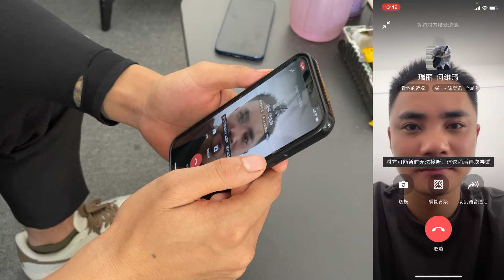跨国的会晤，直抵翡翠源头！正式开启缅甸收料之旅！緬甸翡翠原石翡翠賭石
微信（WeChat）：hmxz9665     賴（line）: zhige668
大家好，我是志哥，喜歡翡翠原石、翡翠賭石、玩石收藏
翡翠原石一手貨源—緬甸翡翠原石礦區一手合作渠道—中緬邊境翡翠原石從業者

我父母一直做翡翠生意，我從小跟在身邊耳濡目染，長大後也踏入了這個行業。
我一直都認可一句話：「識玉先識人」，石頭不會騙人，但人會。
所以我從自己開始創業做自己的翡翠原石工作室開始，到現在我都秉持著真誠、誠信、踏實去做，不管這個過程多艱辛，我希望走出屬於自己的一片天。

歡迎多多留言互動，任何的意見和想法都是對我的支持。